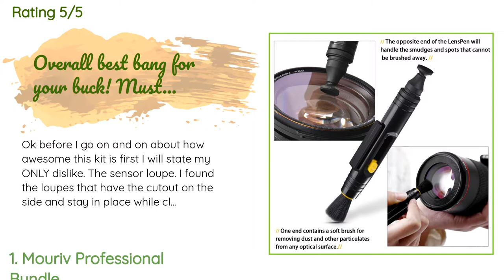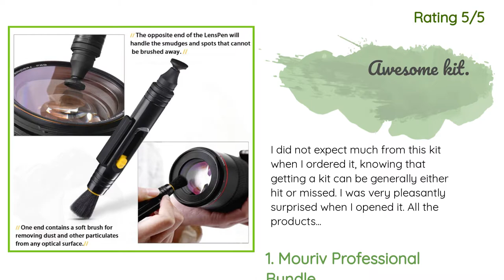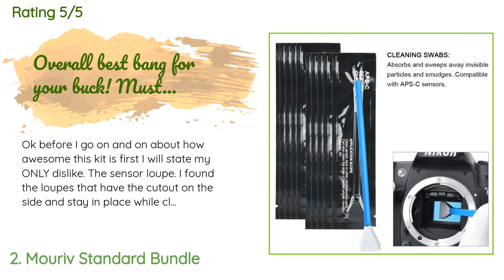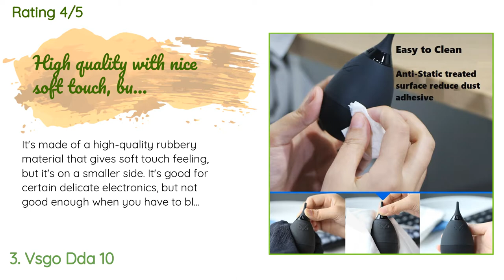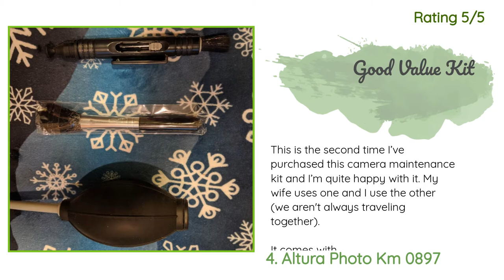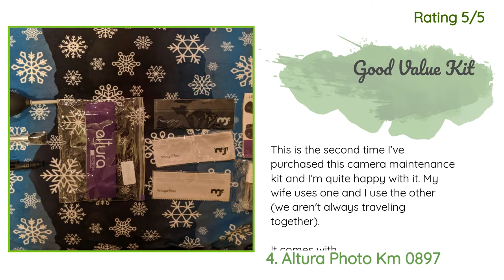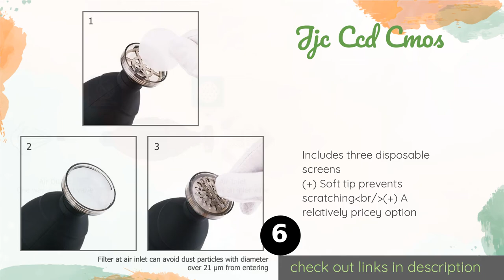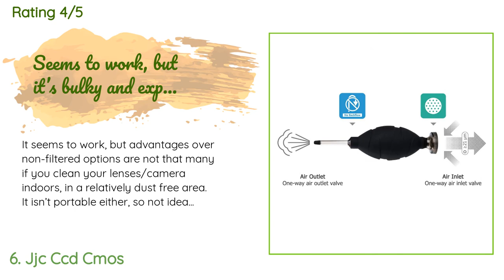🌵6 Best Air Blowers For Cameras 2020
1 - Mouriv Professional Bundle:
✅ Amazon US
🌏 Amazon International

2 - Mouriv Standard Bundle:
✅ Amazon US
🌏 Amazon International

3 - Vsgo Dda 10:
✅ Amazon US
🌏 Amazon International

4 - Altura Photo Km 0897:
✅ Amazon US
🌏 Amazon International

5 - Giottos Aa 1900:
✅ Amazon US
🌏 Amazon International

6 - Jjc Ccd Cmos:
✅ Amazon US
🌏 Amazon International